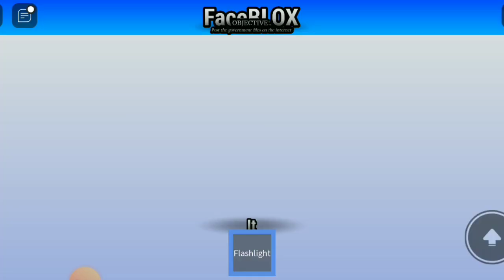The area51 experience| Roblox horror game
alaskan truck simulator
new coach added
real track sound
New Coach & Locomotive
red Ihb coach
Ultra garphics indian railway 3d
Indian Rails 3D New Update Final Released Date
Release Date
Indian Train Crossing 3D New Update Final
indian train simulator 3d update 2024
Indian Train Crossing 3D New Update
itc 3d new update
New Coach & Locomotive
Indian Rails  Released On Play Store
new locomotive added
KB/S
msts android
||mm
New Upcoming Indian Train Game By Radan
Games
indian train simulator new update
top 5 train games for android
top 10 most downloaded games
ton 3 indian train simulator
X
icf blue added
Biggest Update 2024
vande bharat saffron added
brs new update 2024
APPROACHING DESTINATIONL
bharat rail sim gameplay
bharat rail simulator gameplay
bhartiye rail sim download
bharat rail sim donload link
BRING THE ENGINE TO HALT IN
Bharat Rail Sim Final Public Release Date
Bharat Rail Sim will Not Release
most important video
MSTS Android Gameplay
final release date
Bharat Rail Sim New Alpha Testing Gameplay
Alpha testing Gamplay
delayed reason
Bharat Rail Sim Alpha Testing Gameplay
Bharat rail sim release date
Bharat Rail Sim
Pre Register Now
70m
msts android
ultra graphics game
New Indian Train Simulator On Play Store

X